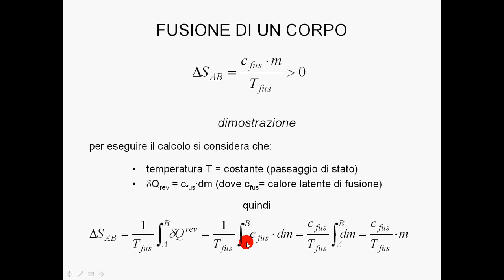aumento entropia nella fusione